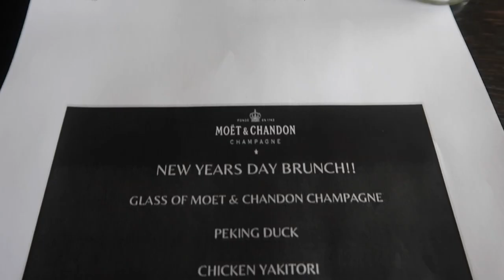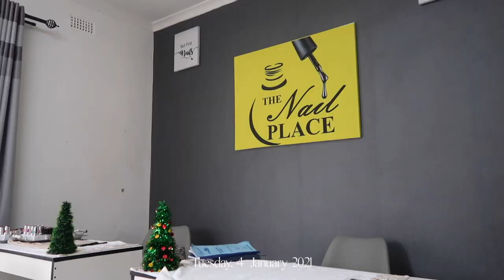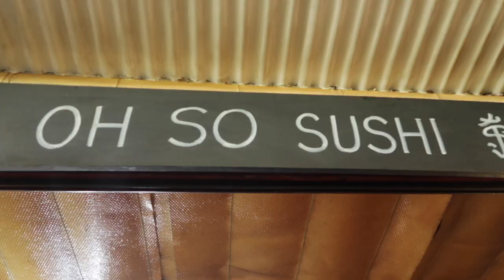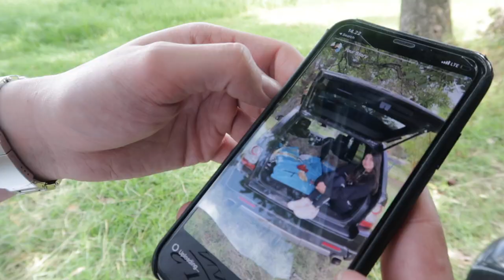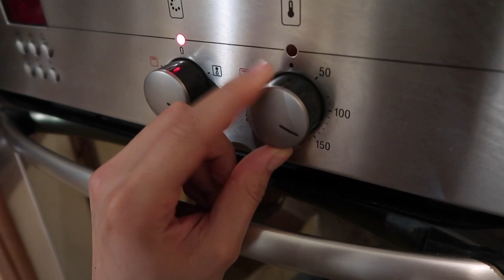VLOG - new years + staycation at sandalwood lodge + friends + dates| Tamarah Gabriella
⋒ FAQ ⋒
Age:
21
Where are you from:

⋒ TAGS ⋒
vlog, new years, new years eve party, dates, sandalwood lodge, friends